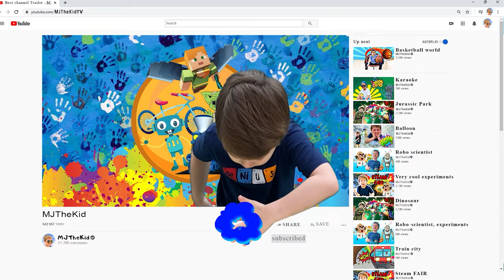Lost Bunnies: Can We Help Them Reunite with Their Mama?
MJ The Kid is helping lost little Bunnies to find their Rabbit Mom. It was so much fun helping these cute little bunnies to be reunited into a big Family and get to play with them afterwards. There are so cute and always happy. Bunnies love jumping around all the time and eating carrots.